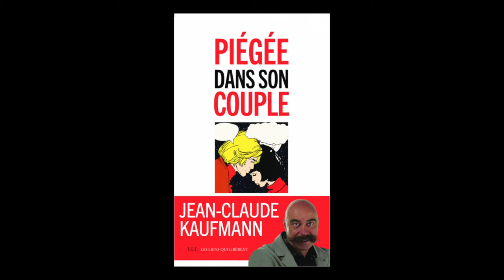Jean-Claude Kaufmann - Piégée dans son couple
Jean-Claude Kaufmann vous présente son ouvrage "Piégée dans son couple" aux éditions Les Liens qui libèrent.
Notes de Musique : A Couple Of Crumbs by El Jugador. Free Music Archive.